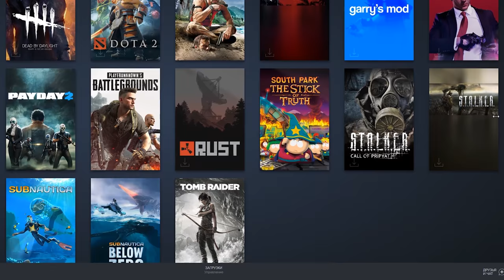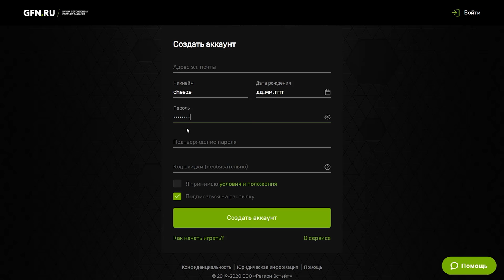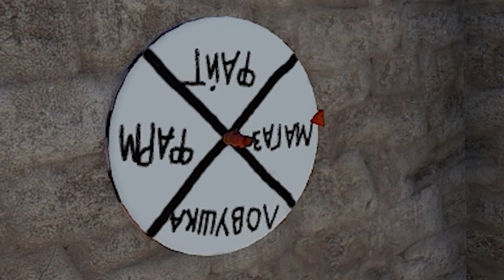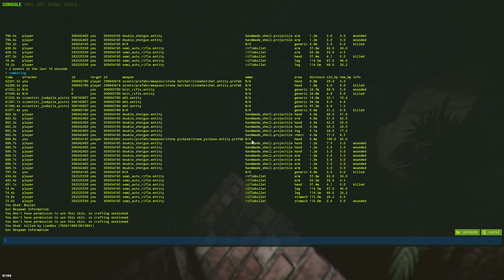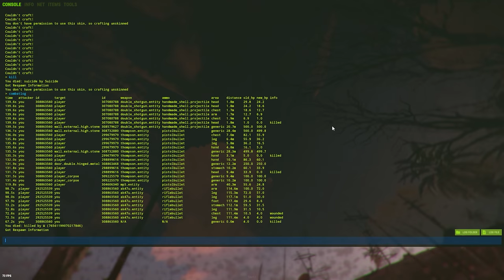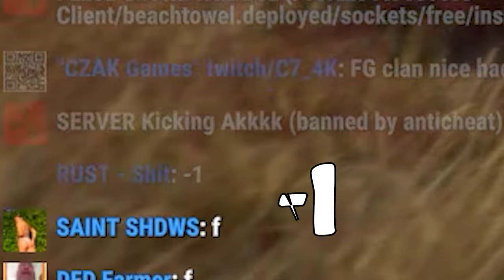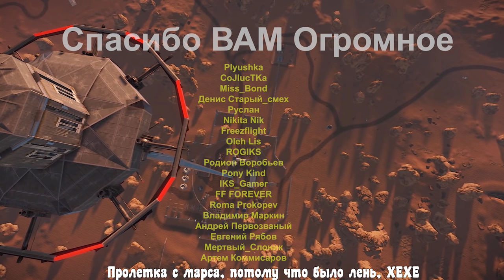ДЕПОРТИРОВАЛ в СОЛО КИТАЙСКИХ ЧИТАКОВ. Они совершили ошибку.. CheZee. RUST | РАСТ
Играй бесплатно с GFN или подключай премиум и запускай игры на максималках с поддержкой RTX

Для тех, кто хочет поддержать меня и наш канал:
Тут возможно все:
Для тех, кто хочет со мной пообщаться:
ВНИМАНИЕ
ВАЖНО
Удачи ребятки!